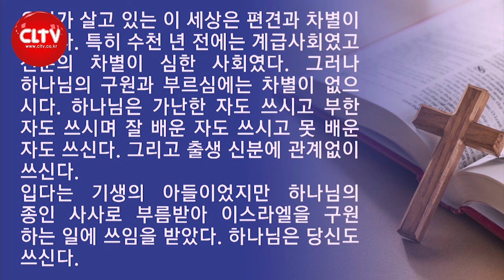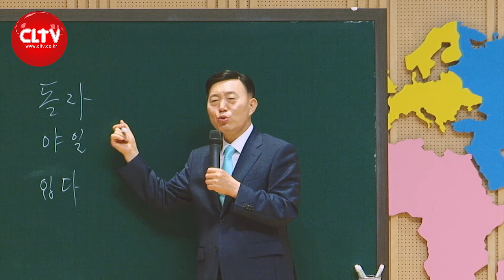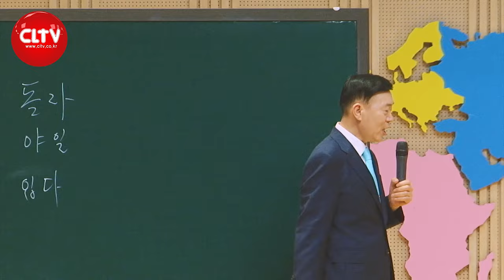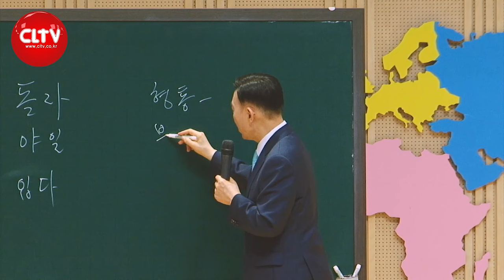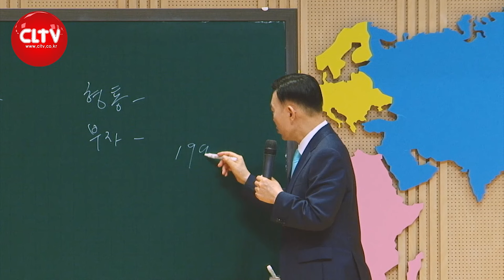CLTV 파워시리즈ㅣ이요셉 목사의 하나님의 경륜과 구속사 (89회)ㅣ'사사열전 - 사사 "돌라"와 "야일"'